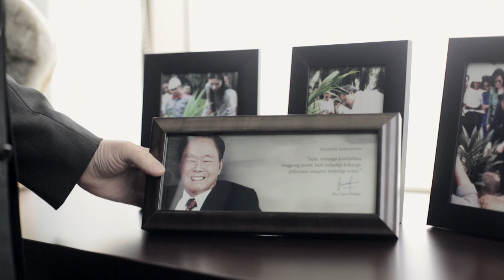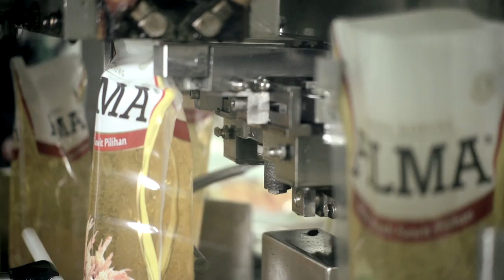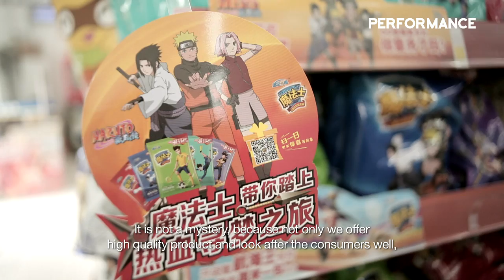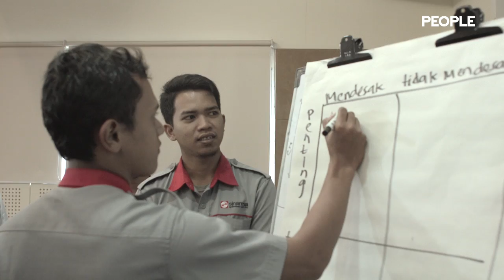SMART Agribusiness and Food corporate Video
Client : PT Sinar Mas Agro Resources and Technology Tbk
Production : Jiwa Creation 2015
Agency : BOB Multimedia & Visual Content Producers
Director : deyna